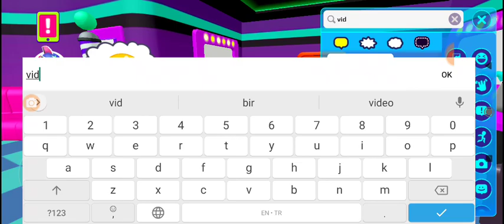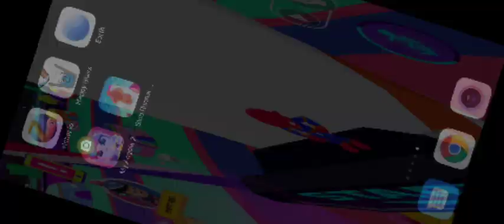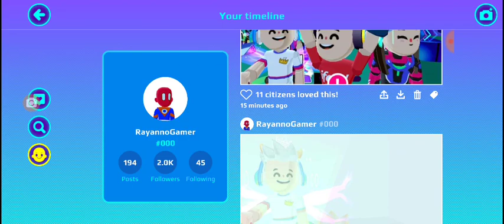سبايدر مان في مدينتنا😱 كيف😻🔥 PK XD!